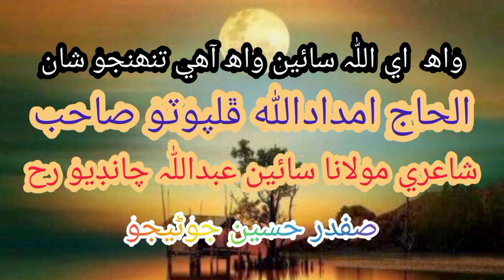واھ اي اللّٰہ سائين Haji Imdadullah Phulpoto Poerty Sain Abdullah Chandio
Haji Imdadullah Phulpoto Poerty Sain Abdullah Chandio